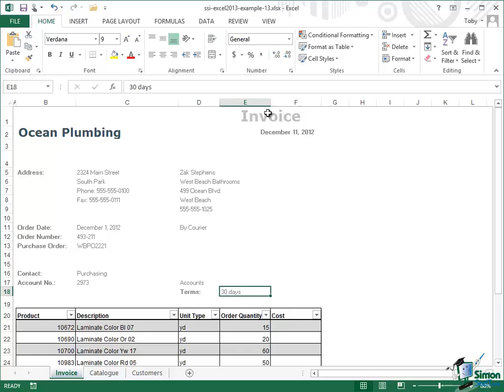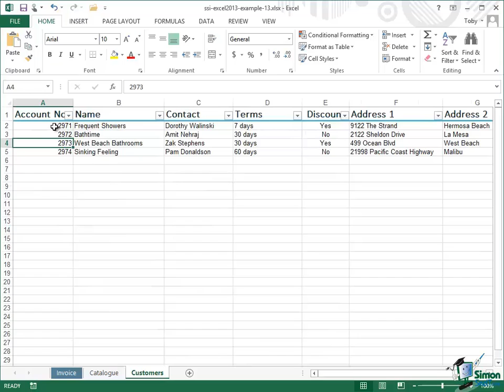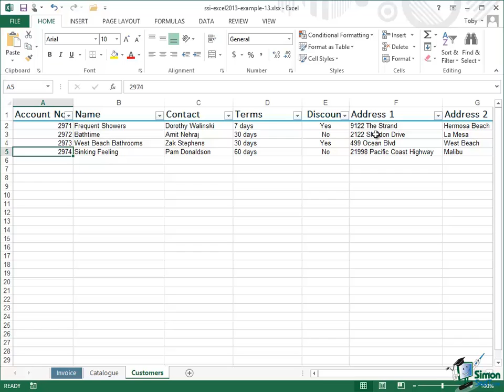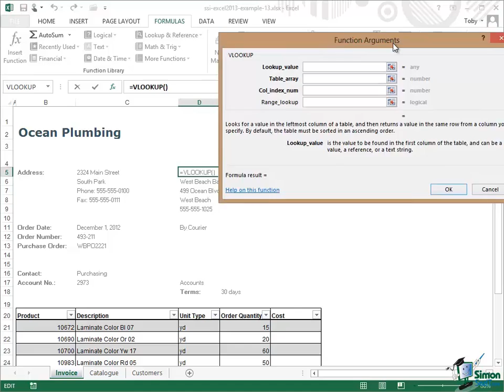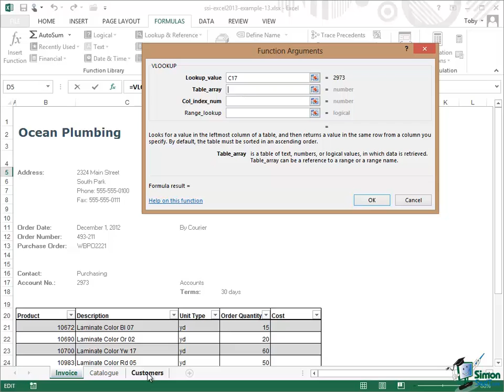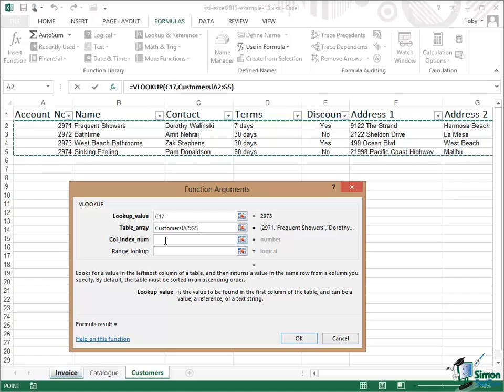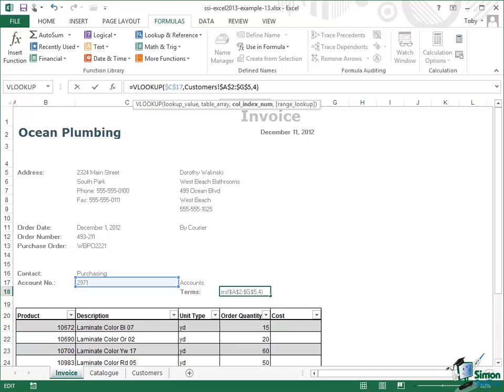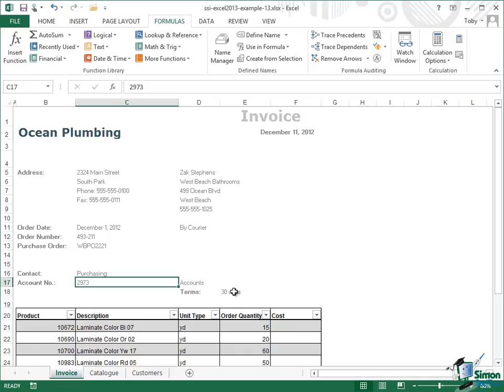Microsoft Excel 2013 Training -- Using the VLOOKUP Function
🔥Get 20+ Excel courses at Simon Sez IT, including training for Excel 365, 2021, 2019, 2016, 2013, and more ➡️

During this Excel 2013 tutorial, get to know VLOOKUP function to automate your data in different cells or sheets when using Excel 2013.

Hello again and welcome back to our course on Excel 2013.  By now we’ve covered quite a lot of the basics of Microsoft Excel.  You hopefully have done some of the exercises that I provided and you’re starting to feel more confident in your use of Excel.  One rather unfortunate thing about Microsoft Excel is that it is a big, very powerful, and quite complex product.

And if you’re still quite new to it, there are many, many more things to learn.  And I think one of the dangers is trying to take in too much at once and there’s always a good case for getting a bit of practice with what we’ve covered already.  So what I’m starting in this section is a small case study to show you how we can use some of the things you’ve already learned together with some new or perhaps more detailed things related to Functions to assist in the production of a business document.

Now the business document we’re going to produce is an invoice for our plumbing supplies company.  You’ve seen it already earlier on in the course, but now we’re going to start to look at making it not only more flexible and more powerful but also something that could be more likely to be used in a business environment.
So first of all, let me explain a little bit about this invoice.  We have the word Invoice at the top.  There’s our name, Ocean Plumbing.  Our address is 2324 Main St. South Park.  And this particular invoice is going to Zak Stephens of West Beach Bathrooms.  There’s his address.  It’s going by courier.  The order date is that date.  The order number is that.

The purchase order number from the customer is that.  Contact department there is purchasing and the account number for this customer, 2973, terms are 30 days.  Now if I were regularly invoicing West Beach Bathrooms, I’d have all of this information in a database.  And for the purposes of this exercise, my database is one of the sheets in this workbook.  Now normally I wouldn’t set things up like that but in order to demonstrate how to do this, let’s just go along with my approach for the moment.

So let’s assume that the worksheet called Customers here is actually my database of customers.  Now I’ve only put four on there at the moment.  I’d hopefully have more than four customers, but there you are, account number 2973, West Beach Bathrooms, Zak Stephens is the contact.  Their terms are 30 days.  They do get a discount and there is their address.

Now if I were preparing an invoice for West Beach Bathrooms in reality, I wouldn’t type in all of these individual lines and pieces of information for West Beach every time I do an invoice.  I might copy an old invoice but it will be much better if I could automatically fill in these cells in Excel.  And what I’m going to show you how to do now is how to use one of the cells to help to fill in many of the other cells.

Now first of all, what is it about this customer that helps us to identify their information?  And in the case of a customer of a company it will usually be an account number.  So if I have the account number, in this case 2973, then I can use that account number to find the other information.  Now let me just flip back to the Customer Sheet again.  On the Customer Sheet the account number is in the first column.  What I’d like to be able to do, go back to the invoice, is if I instead of putting 2973 here put say 2972, it would bring up the other information for the other customer.  So there was a customer 2972, that’s a company called Bathtime.  There’s my contact there.  I’d like to automatically bring up that customer’s details and create an invoice for them if I put their account number on here.  Let me just put that back to 2073 and then we’ll see how we do that.